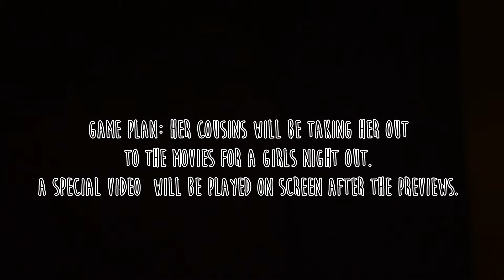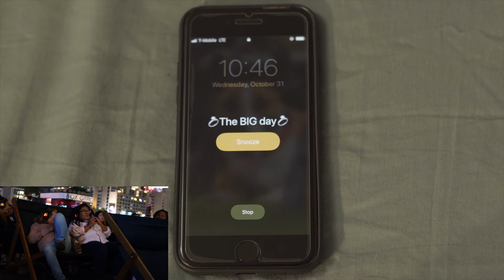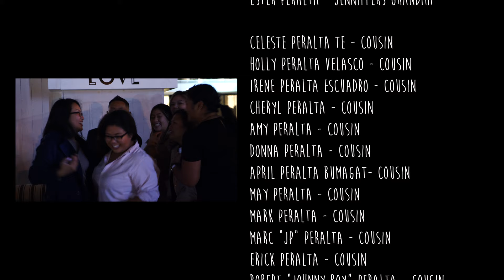Surprise Rooftop Movie Theater Proposal with John and Jenn (at Neuehouse Rooftop Cinema Club)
I wanted to propose to my girlfriend Jenn in a special and unique way because I love her and she deserves it. So I decided to put together a special video for her. Her reaction is priceless! Enjoy the video. I did my best!

Shout out to Neuehouse Rooftop Cinema Club for allowing me to do this.

Click LIKE!